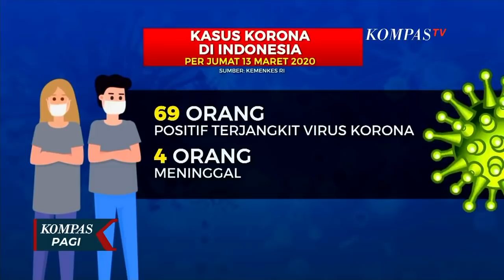4 Pasien Positif Corona Meninggal Dunia, 2 di antaranya Masuk RS dengan Alat Bantu Pernapasan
KOMPAS.TV - Korban meninggal karena virus Corona bertambah menjadi 4 orang.

Dua pasien yang meninggal masuk rumah sakit dengan alat bantu pernapasan atau ventilator.

Juru bicara pemerintah untuk penanganan kasus Corona, Achmad Yurianto menyatakan, jumlah ini bertambah setelah dua orang yang meninggal dinyatakan positif virus Corona, yakni pasien WNA di Bali dan pasien di RSUD dr. Moewardi Solo, Jawa Tengah.

Pasien yang meninggal akibat virus Corona di indonesia berjumlah 4 orang.

Yakni pasien nomor 25, warga negara asing yang tengah berada di Bali.

Selanjutnya, pasien nomor 35, perempuan berusia 57 tahun, masuk rumah sakit sudah menggunakan ventilator.

Kemudian pasien nomor 36, perempuan berusia 37 tahun, masuk ke rumah sakit sudah menggunakan ventilator.

Yang keempat pasien nomor 50, laki-laki berusia 59 tahun, yang kesehatannya memburuk, kemudian meninggal dunia.

Sementara itu, pasien positif korona nomor 01 dan 03 dinyatakan sudah sembuh.

Juru Bicara Pemerintah untuk Penanganan Kasus Corona, Achmad Yurianto menyatakan, pasien nomor 01 dan 03, sudah dua kali mendapat hasil negatif dari pemeriksaan laboratorium.

Selain pasien 01 dan 03, pasien 02 juga berpotensi sembuh dan masih menunggu hasil pemeriksaan kedua.